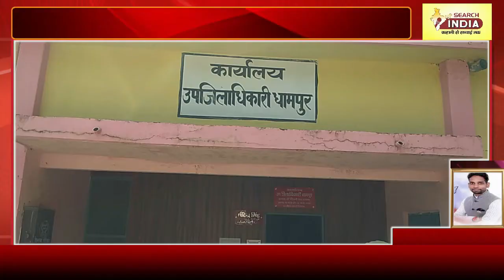पिण्ड दान को लेकर युवा मित्र मंडल का धरना प्रदर्शन